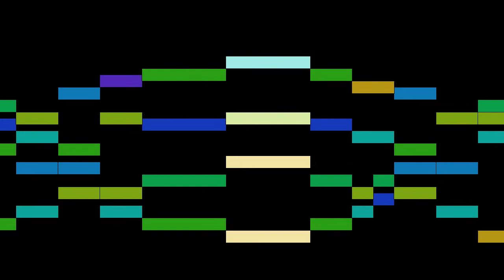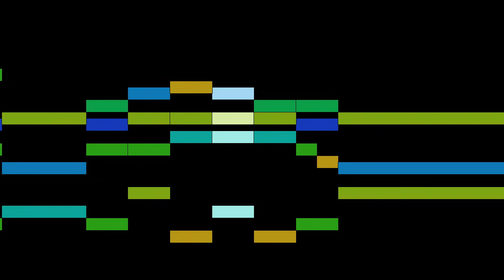Greiter - Old 113th (hymntune)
Old 113th (hymntune), by M. Greiter, with animated score.